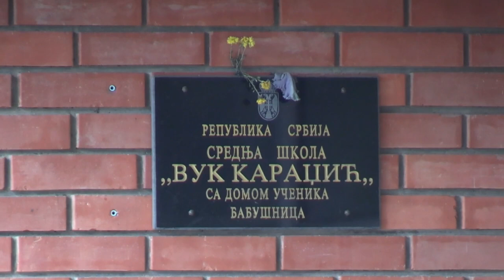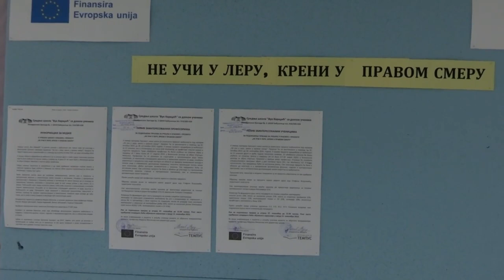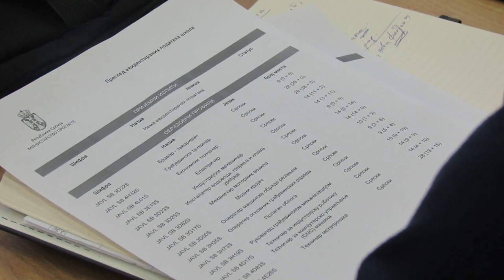BABUŠNICA ZAINTERESOVANA ZA UVOĐENJE DUALNOG MODELA OBRAZOVANJA